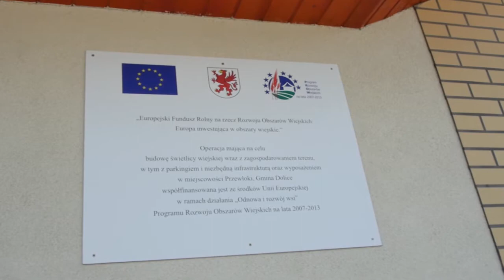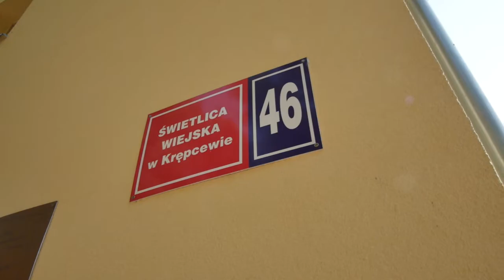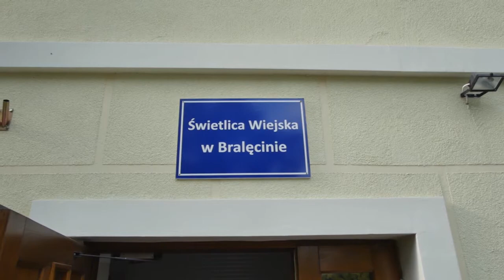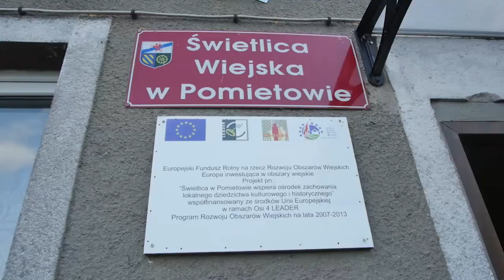Świetlice jako miejsca integracji społecznej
1. Rozwój zajęć pozalekcyjnych we wszystkich szkołach, z jednoczesnym dostępem do tych zajęć dzieci z całej gminy.

2. Utrzymanie przedszkoli i zwiększenie dostępności dla wszystkich dzieci z całej gminy.

3. Dalsza aktywizacja działalności dla dzieci i młodzieży w Gminnym Centrum Integracji oraz świetlicach wiejskich.

4. Sukcesywne dążenie do zwiększenia ilości świetlic wiejskich.

5. Rozwój zespołów folklorystycznych, dziecięcych itp na terenie naszej gminy.

6.Dalsze promowanie i udział naszej gminy w imprezach kulturalnych o zasięgu regionalnym.